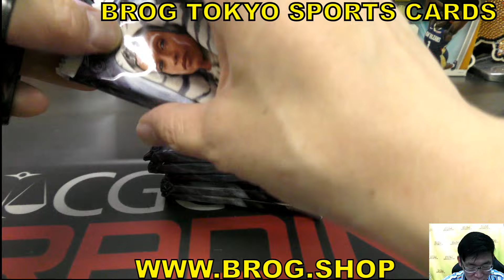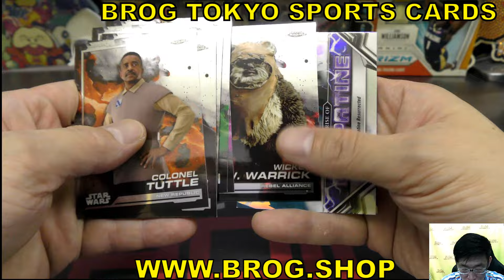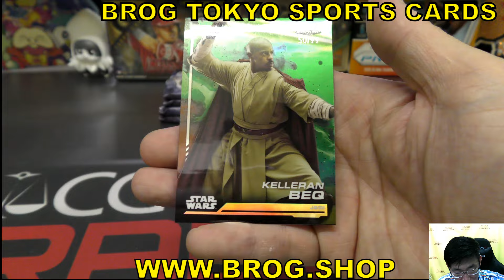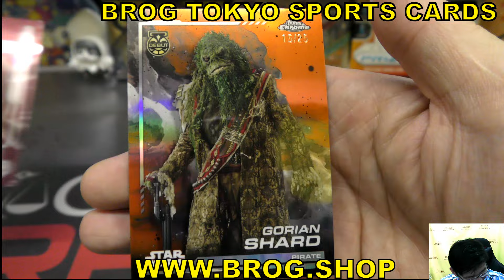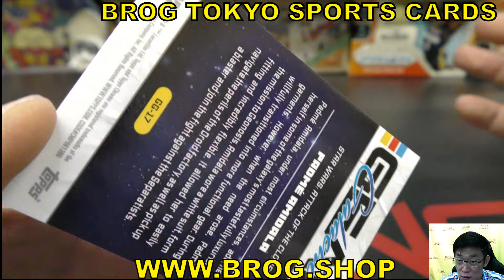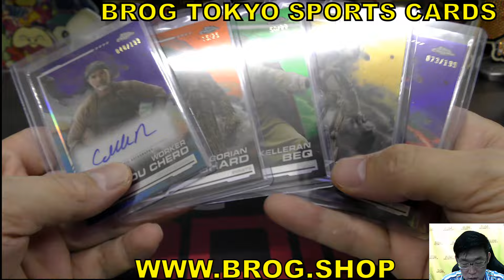なめこ BGBPB 映画・ドラマ系 2024 TOPPS STAR WARS CHROME HOBBY スターウォーズ BROG水道橋店 トレカ開封動画 ボックス開封 映画カード